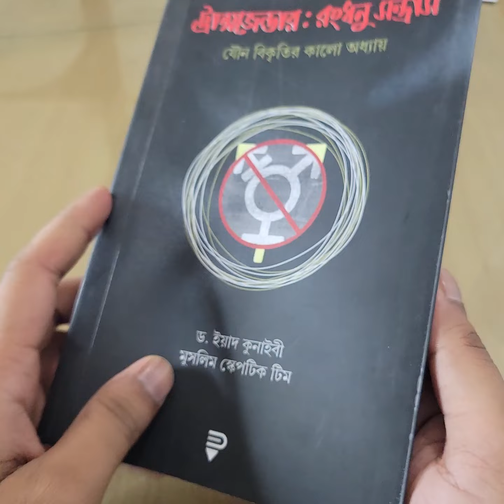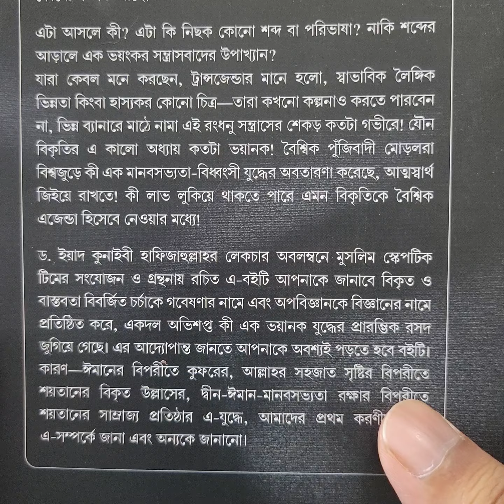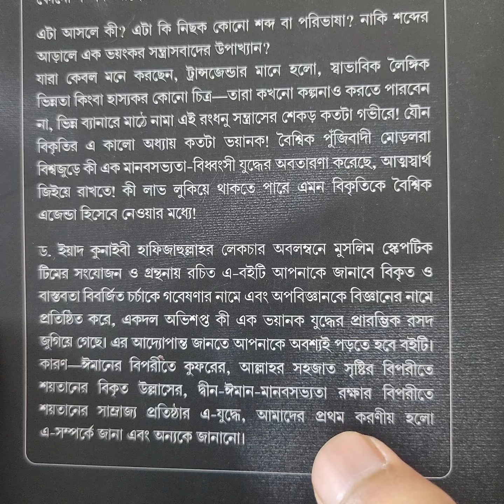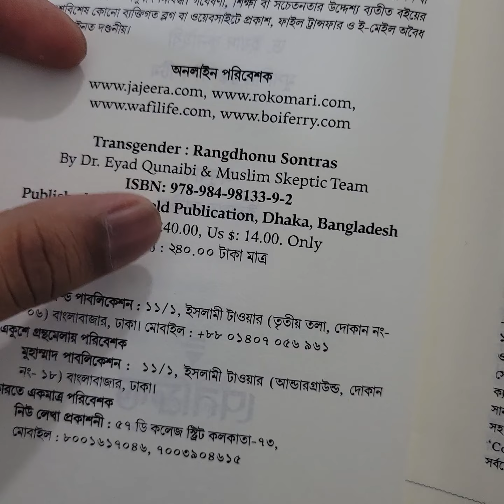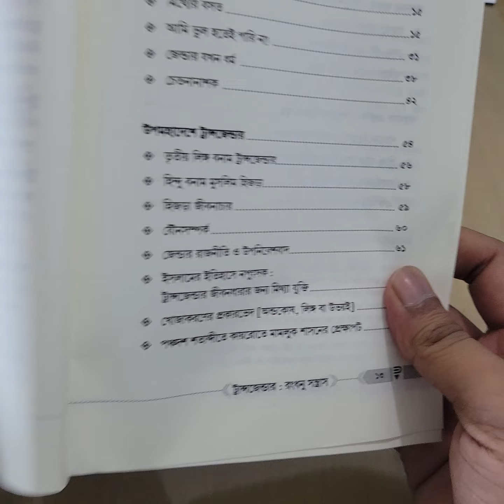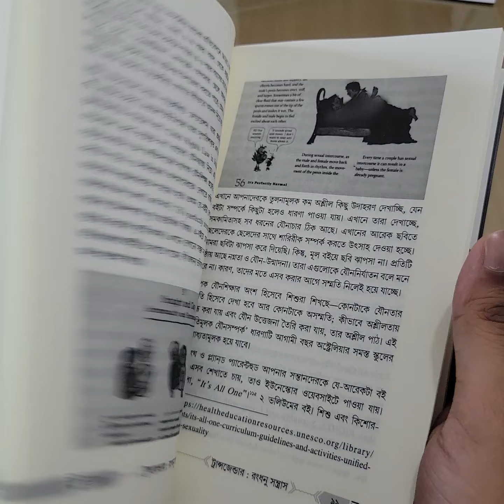ট্রান্সজেন্ডার : রংধনু-সন্ত্রাস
লেখক : ড. ইয়াদ কুনাইবী
প্রকাশনী : পেনফিল্ড পাবলিকেশন
বিষয় : ইসলামি আদর্শ ও মতবাদ
সংস্করণ : 1st Published, 2024

ট্রান্সজেন্ডার—সময়ের আলোচিত এক ইস্যু।কেউ কেউ এটা বিশ্বাসই করতে পারেন না যে, রংধনু সন্ত্রাসের সাথে এর কোনো সম্পর্ক আছে।এটা আসলে কী? এটা কি নিছক কোনো শব্দ বা পরিভাষা? নাকি শব্দের আড়ালে এক ভয়ংকর সন্ত্রাসবাদের উপাখ্যান?যারা কেবল মনে করছেন, ট্রান্সজেন্ডার মানে হলো, স্বাভাবিক লৈঙ্গিক ভিন্নতা কিংবা হাস্যকর কোনো চিত্র। তারা কখনো কল্পনাও করতে পারবেন না, ভিন্ন ব্যানারে মাঠে নামা এই রংধনু সন্ত্রাসের শেকড় কতটা গভীরে! যৌন বিকৃতির এ কালো অধ্যায় কতটা ভয়ানক! বৈশ্বিক পুঁজিবাদী মোড়লরা বিশ্বজুড়ে কী এক মানবসভ্যতা-বিধ্বংসী যুদ্ধের অবতারণা করেছে, আত্মস্বার্থ জিইয়ে রাখতে! কী লাভ লুকিয়ে থাকতে পারে এমন বিকৃতিকে বৈশ্বিক এজেন্ডা হিসেবে নেওয়ার মধ্যে!বিকৃত ও বাস্তবতা বিবর্জিত চর্চাকে গবেষণার নামে, অপবিজ্ঞানকে বিজ্ঞানের নামে, প্রতিষ্ঠিত করে একদল অভিশপ্ত যে-যুদ্ধের প্রারম্ভিক রসদ জুগিয়ে গেছে—তার আদ্যোপান্ত জানতে পড়তে হবে এই বইটি। কারণ—ঈমানের বিপরীতে কুফরের, আল্লাহর সহজাত সৃষ্টির বিপরীতে শয়তানের বিকৃত উল্লাসের, দ্বীন-ঈমান-মানবসভ্যতা রক্ষার বিপরীতে শয়তানের সাম্রাজ্য প্রতিষ্ঠার এ-যুদ্ধে, আমাদের প্রথম করণীয় হলো এ-সম্পর্কে জানা এবং অন্যকে জানানো।